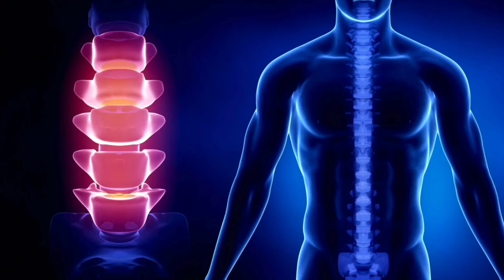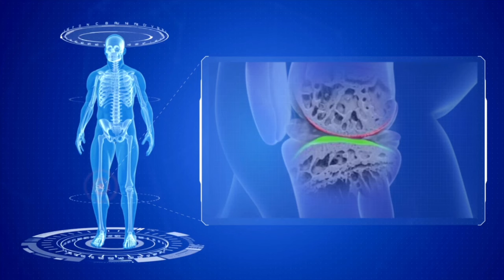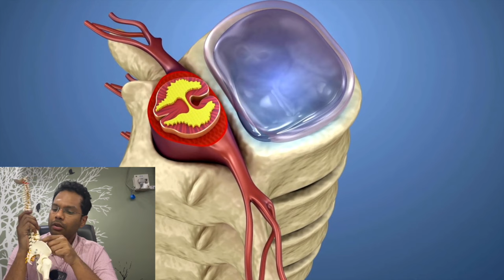Knee pain and Back pain relation | Telugu | Dr Ramprasad kancherla